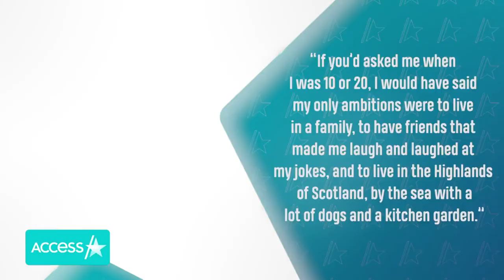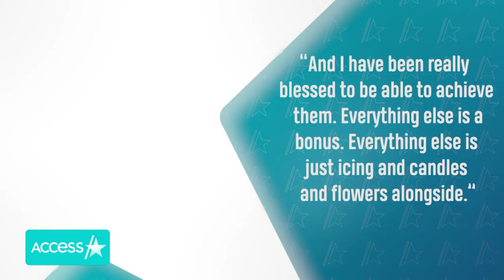Tilda Swinton Identifies As ‘Queer’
Tilda Swinton is getting personal about her personal life by revealing that she identifies as queer. The 60-year-old opened up about her sexuality in a candid interview with British Vogue, “I’m very clear that queer is actually, for me anyway, to do with sensibility. I always felt I was queer – I was just looking for my queer circus, and I found it. And having found it, it’s my world.” The “Suspiria” star has been dating artist Sandro Kopp since 2004. The iconic actress is also a proud mom to twins Honor and Xavier, whom she shares with her ex John Byrne.